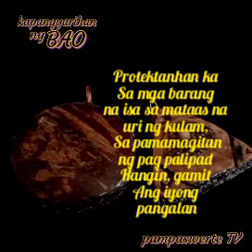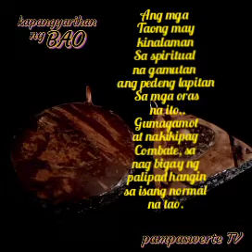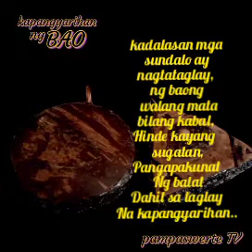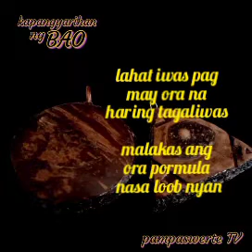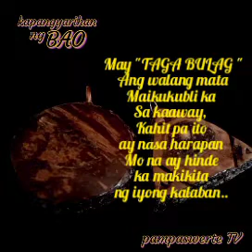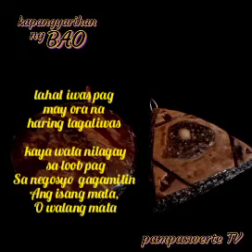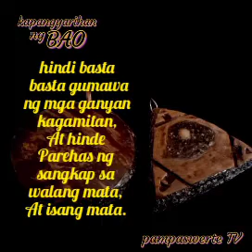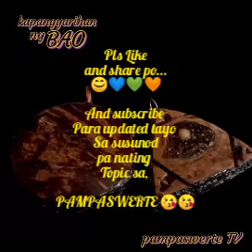Bao walang mata (pang bulag sa kalaban) /Bao may mata(pinakang mabisa pag dating sa kabuhayan)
Kabal, pangontra at swerte sa negosyo

Pangpa swerte sa bahay
Swerte sa kabuhayan
Swerte sa negosyo
Swerte sa buhay
Swerte sa tindahan
Swerte sa bahay
Swerte sa lahat

Rico mori
PakBet tv
Gay Henson
Eduard Reformina
Nette Gonzales
Laurel ni Erffi
Pampa swerteng hatid
Moment by Rhian
Quincy sugihara
Mai-Mai OFW
Bhes tv
Apple paguio